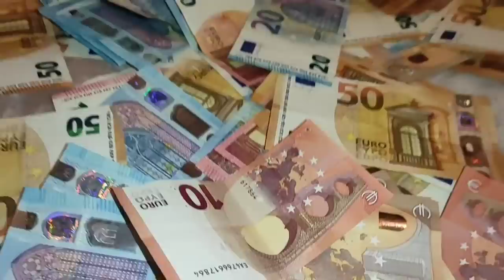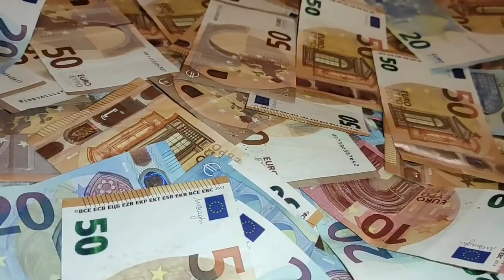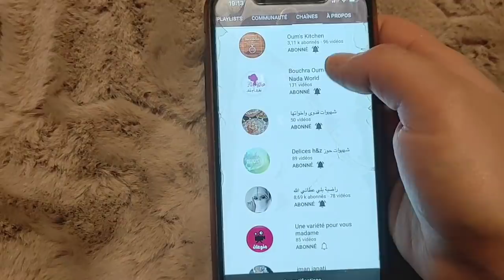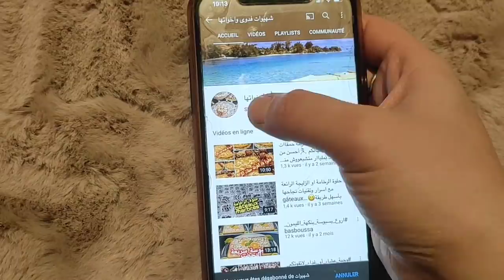حامل للمرا ثالثة و راح ندير إجهاد مقلب في زوجي اول مرا على قناتي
أنا ريم رايحين تتعرفوا عليا اكثر واكثر من خلال فيديوهات تاوعي
اكيد رايحين تحبوا قناتي وتحبوني لأني بزاف بزااف نحبكم
بنت نعمل فيديوات على الأنترنت للعالم الي فى الأنترنت
قناتي هي بيتي و ذكرياتي على الأنترنت

بدأت مشروع قناتي على أمل تحقيق حلمي في يوم من الايام تمنو
ا لي التوفيق

احبكم